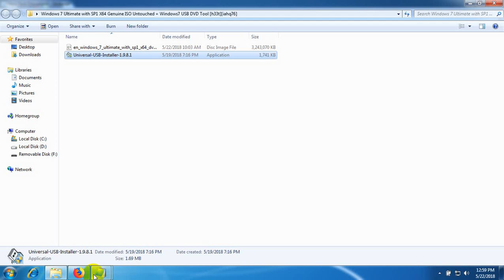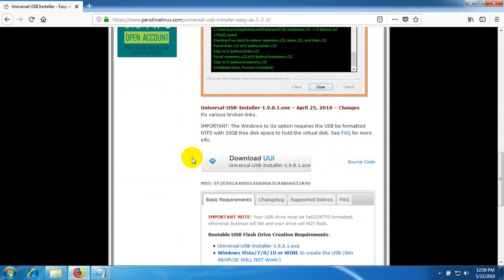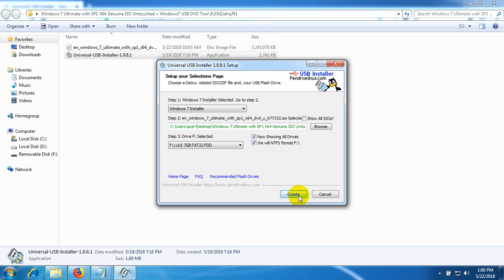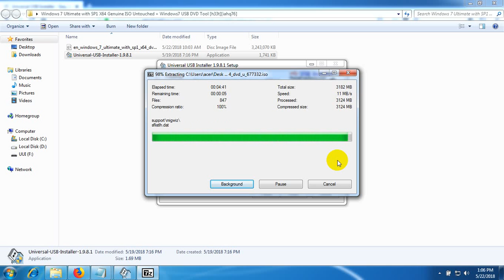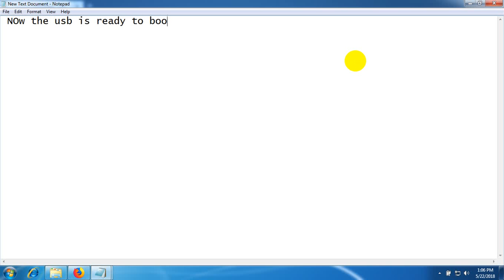How to make bootable pendrive for windows 7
software :
Universal USB Installer (UUI):-

vist the above link and download these software.to download just scroll down the website you will see the download button . click on it and download will start and follow the video